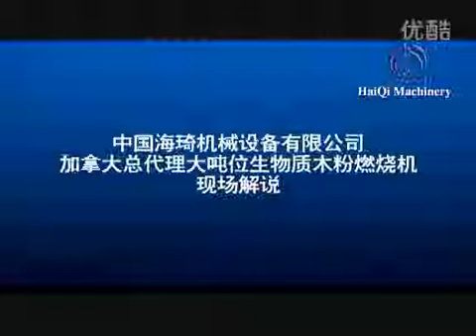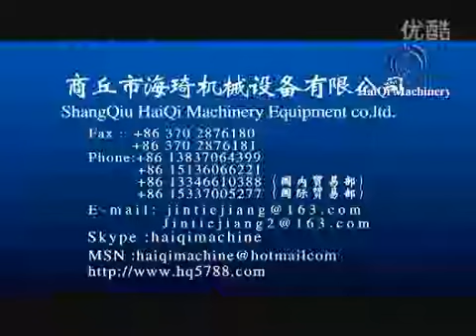Top quality Haiqi Biomass sawdust burner +0086 15539776030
Our company was built in 1996, and has devote to biomass burner biomass gasifier furnace and biomass gasification power plant, and now mainly produce biomass gasification power plant, biomass gasifier furnace and biomass burner.
Best wishes! I will be very glad to be your friend.
Peter
Skype: seaskairy
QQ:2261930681